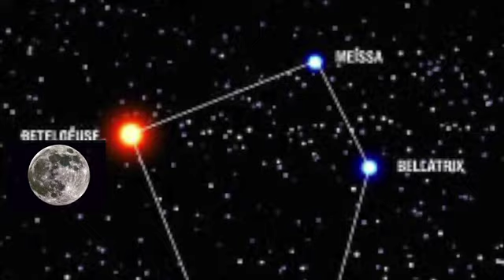Shambhu Natanam Shlokas & Anugraha Bhashanam of Pujya Shankaracharya(Telugu) on Arudra Darshanam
Shambhu Natanam Shlokas & Anugraha Bhashanam of Sri Kanchi Kamakoti Peetadhipati Pujyashri Shankara Vijayendra Saraswati Shankaracharya Swamivaru in Telugu on Arudra Darshanam 6/1/2023 kamakoti @kanchimath